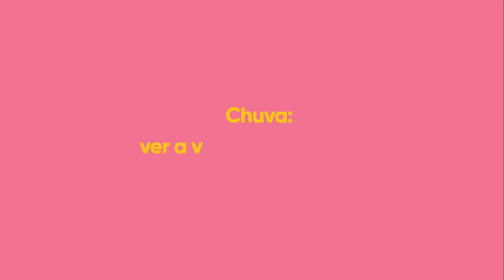Chuva: ver a vida começando ali, na enxurrada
Benedicta Pereira nasceu em 1937 em São Paulo, em 07 de fevereiro de 1937. Insatisfeita com sua educação, fundou sua própria escola.